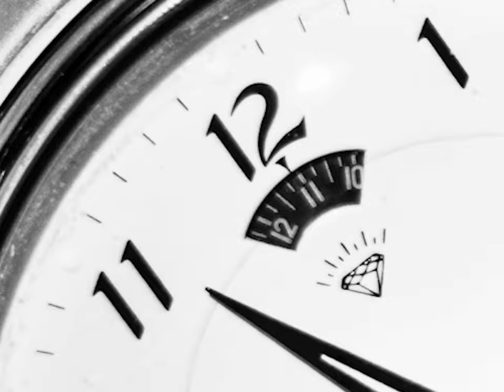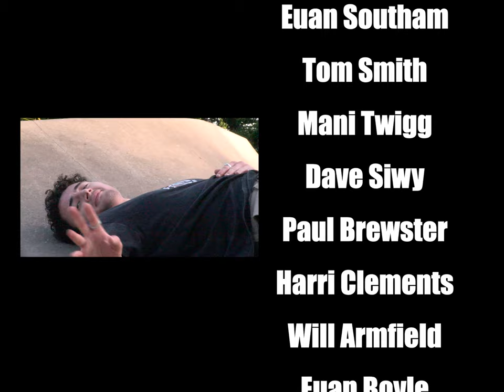The Midnight Zone Vol. 1 - Episode 1 - Time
What is the meaning of Time ?

A video by Alfie Lawson Cotterill